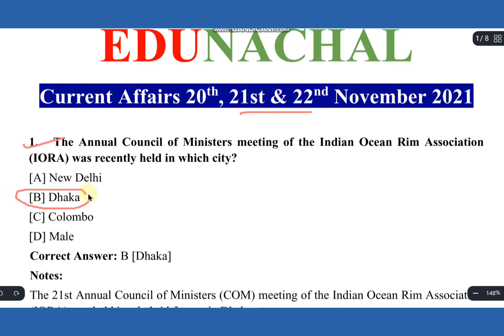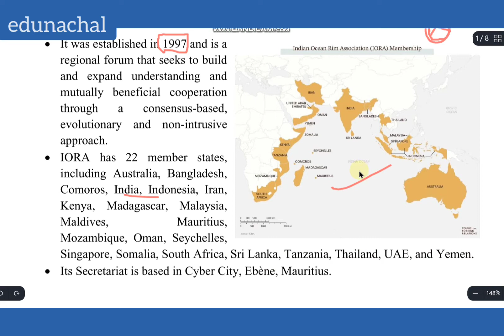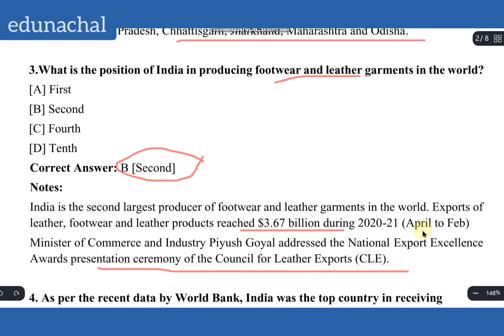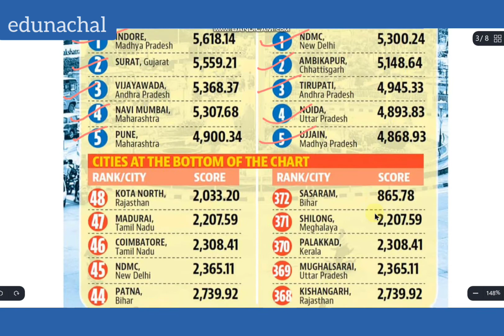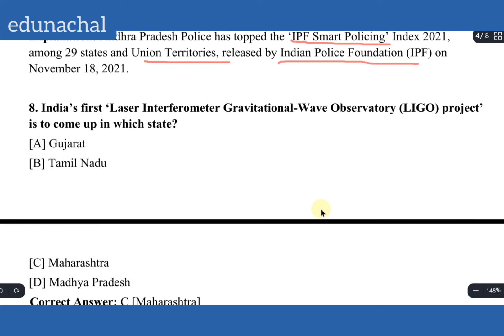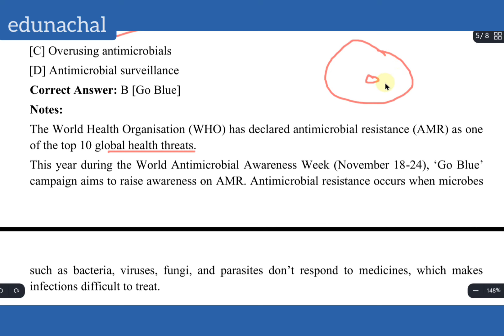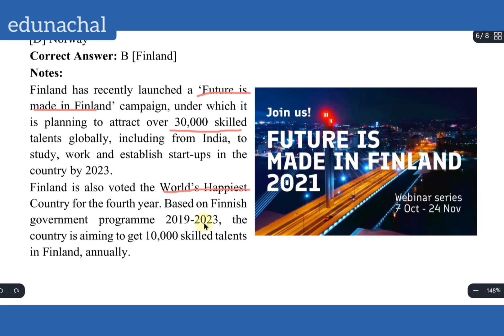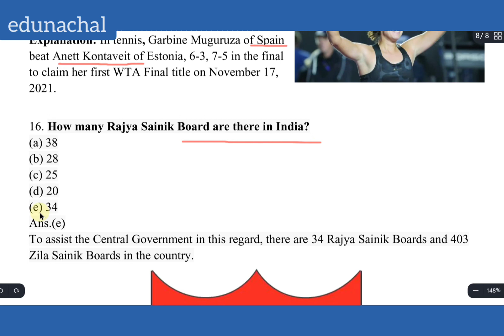Daily Current Affairs Quiz 20, 21 & 22 November 2021 | Crack Your Dream Exams | Manvi Jain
Daily Current Affairs Quiz 20th, 21st & 22nd November 2021 crack your dream exams | Manvi Jain

UPSC APPSC Current affairs 23rd & 24th May 2021 Current Affairs, for all the competitive exams

Live: Itanagar/Naharlagun, Arunachal Pradesh